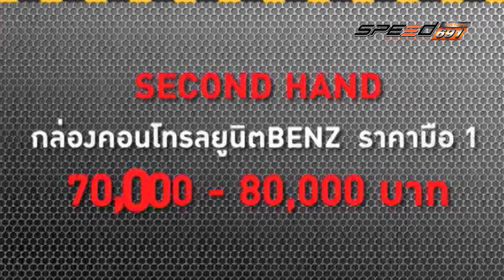SPEED CAR CLINIC BENZ c220 17 เม.ย. 59 (4/4)